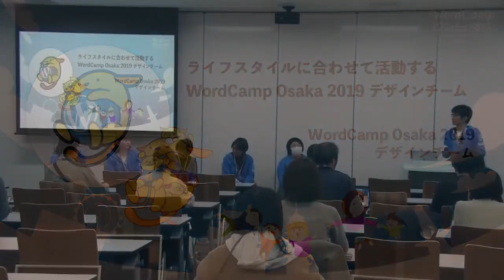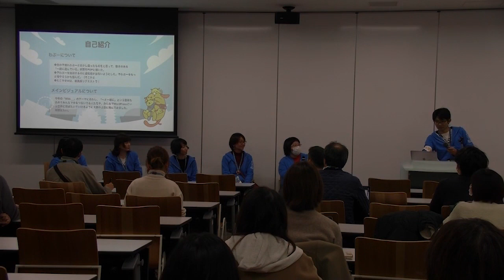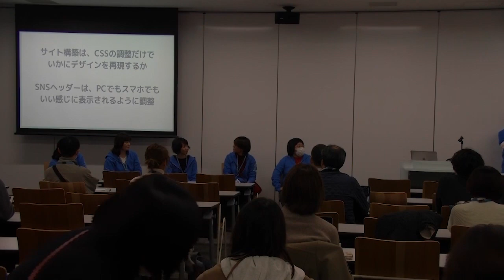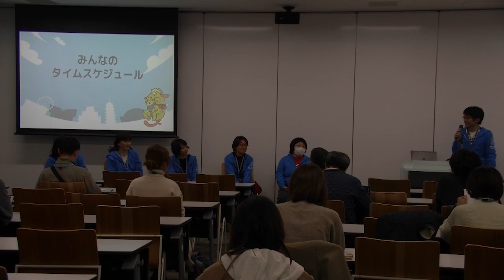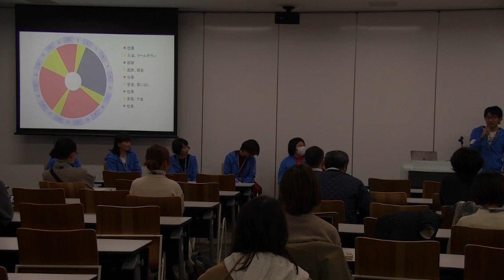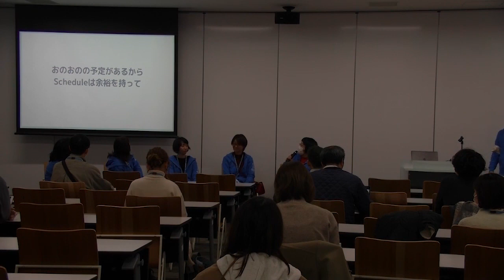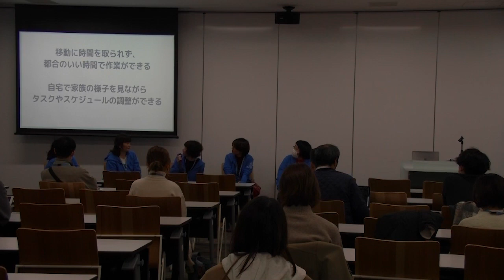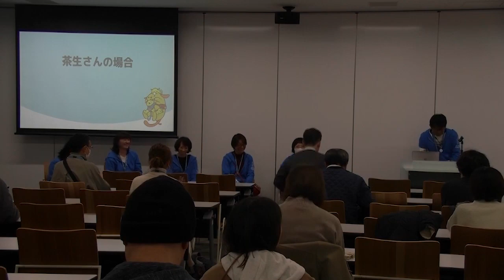miko,Tomomi Okuda,Misaki Hisamoto,sai (Yumiko Anada),Tomomi Tsukada : ライフスタイルに合...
個々のライフスタイルが全く違うメンバーで構成されたWordCamp Osaka 2019 デザインチーム。今年のテーマ「With＿＿」に合わせたWordCamp Osaka 2019デザインの話や、サイト制作話、分業、リモートワークなどについて、座談会形式でセッションをします。